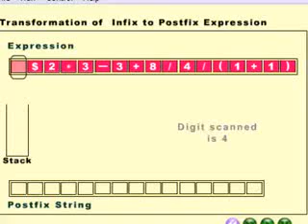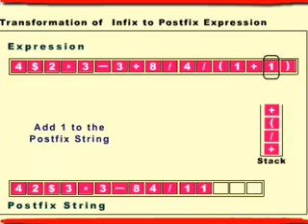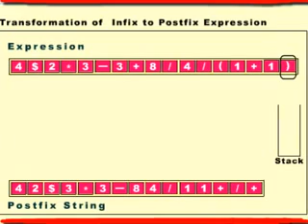Infix to Postfix Notation